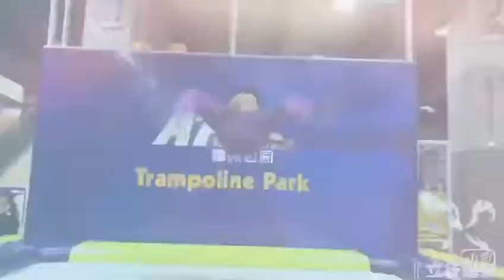bettaplay Indoor playgound trampoline park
Indoor playgound small gymnastic trampoline park
1.Trampolining is a fun alternative to the gym and can lower your blood pressure & cholesterol, improve your health, and help you lose weight !
2.The trampolines are ready, many  friends are here, and you're about to have more fun .
3. Fun for all ages and abilities, whole family memebers , all friends can come .
Product  Capacity
20-50 square meters for about 10-20 children .
50-100 square meters  for about 15-30 children .
100-200 square meters  for about 30-40 children .
More than 200 square meters  about 50-100 children .
For more photos of our small gymnastic trampoline park or indoor playground,
Pokiddo new style~ do you like it ?
Florescent trampoline park
Music ~
And let's go party~ Pokiddo new style~ do you like it ?